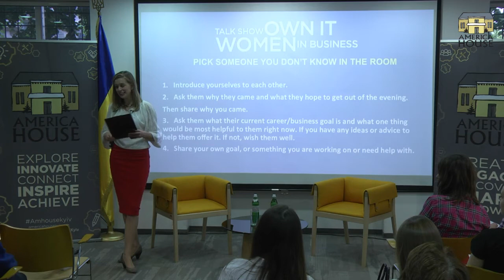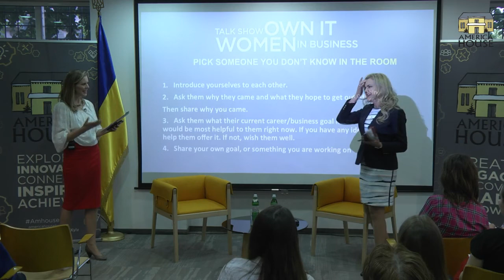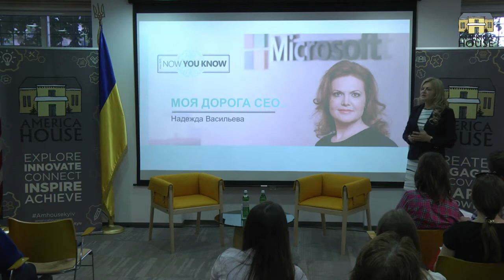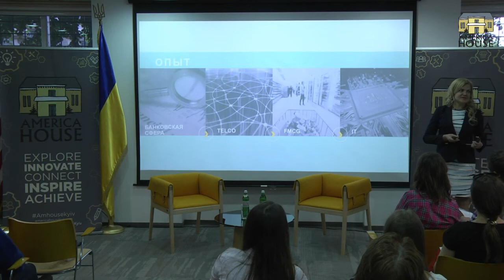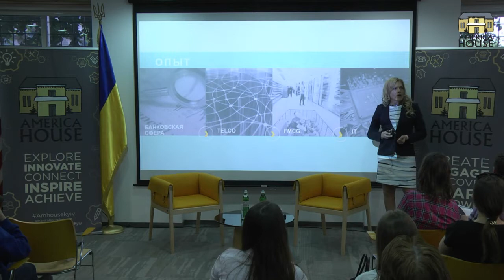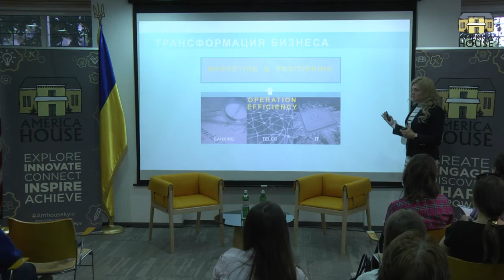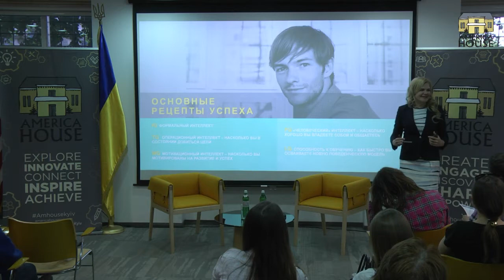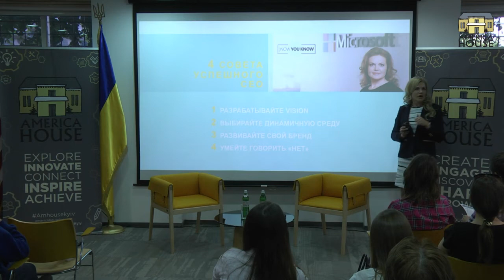OWN IT: Talk Show with Nadiia Vasylieva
“Leadership is an action, not a position.”

What is leadership and how can you start to envision a better future and create new paths for yourself and others?

Let’s explore how successful business leaders take initiative and enlist others to create results. Join us for the 3rd session of OWN IT: Women in Business Talk Show where we hear from top business women eager to inspire and empower the future of business leadership in Ukraine:

This time we will discuss leadership with Nadiia Vasylieva, Microsoft Ukraine General Manager and one of Ukraine’s most recognized business leaders.

OWN IT is an exclusive program of America House Kyiv, in collaboration with Rania Anderson, international expert on the career advancement of women; the U.S. Embassy in Ukraine; and the American Chamber of Commerce in Ukraine.

America House Kyiv is a welcoming space for the Ukrainian public.
It is the United States’ premier venue for cultural programs and outreach events in the nation’s capital.  A comfortable, tech-forward place for open dialogue, idea generation and innovation, America House hosts a wide variety of activities, including discussions on pressing policy issues, speaker series, workshops, movie nights, discussion clubs, art exhibits, and concerts.
Our tech-forward and visitor friendly space is open to everyone.
All America House events and resources are free.